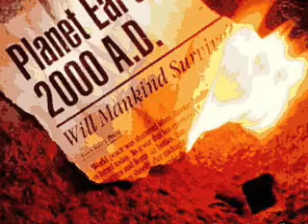Gary DeMar - Your eschatology informs your worldview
This is from the upcoming DVD: The Harrowing of Hell